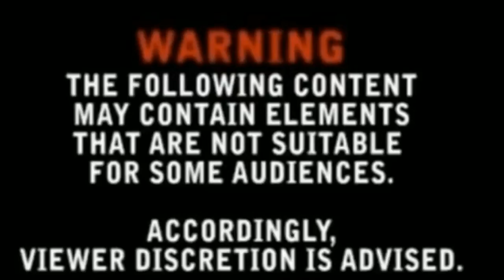Tala the Alaskan Malamute, delivers 10 beautiful baby Malamutes 💙💖💙💖💙💖💙💖💙💖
Tala gives birth to 10 beautiful Alaskan Malamutes. This is raw footage of the actual live birth of Alaskan Malamute puppies. We love our Tala and wanted to share this moment with our family, friends, and YouTube family. We hope you enjoy this beautiful moment we had today in our lives.

Want to see more of our incredible journey follow me on social media, and become a Patron on my Patreon page for more behind the scenes videos, writings pictures and more.